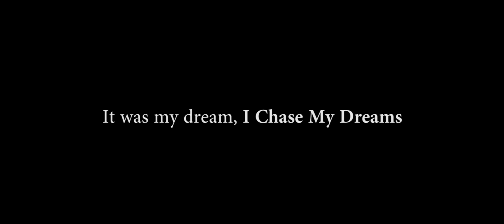Yusmarg Kashmir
Me and my friends made a plan to cycle to Gulmarg this year. Unfortunately Gulmarg was closed due to the covid-19 pandemic. So we decided to change our destination to Yousmarg and believe me it was worth it.

We had to face a lot of problems and there is a story to tell. A week earlier before we leave I started to prepare and inform my cousin and friends to join me on this amazing adventure. The thing is some of my friends were not ready to join me and who were had to cancel at the last moment because of their personal reasons and I was left alone. But there is a twist in the story, my cousin wanted to join me, problem is he didn't have a cycle. So he reached out to his friends if he can borrow their cycle for 3 days but no luck. So he reached out to a famous rental shop that I wont mention here and that shop was charging him a rent that he could buy a new cycle with that money.
So he decided to buy a new cycle and luckily he was able to buy a cycle day before we left. And this became a real example of passion for me.

Travelling will teach you a lot of lessons and it will mold you into a different person. You will start believing in yourself. Some things will seem impossible to achieve but thrust me all you have to do is to stick with the plan and give some effort. And remember this , your dreams wont be served to you in a plate.

And here is my cousins